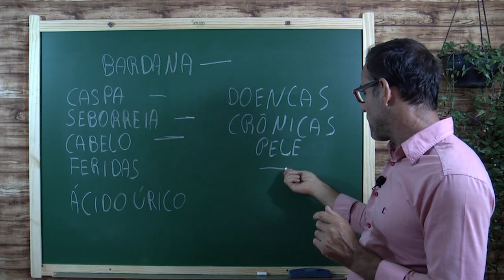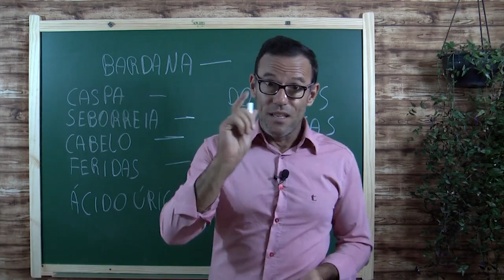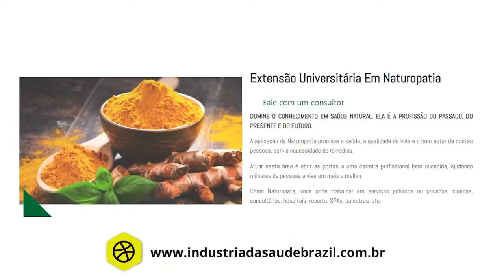CONHEÇA OS benefícios da BARDANA.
00:00 - Apresentação da bardana
00:45 - benefícios para o cabelo
01:05 - Problemas de pele
01:56 - Ácido úrico elevado
02:38 - Ação anti-fungica
02:48 - Curso Naturopatia